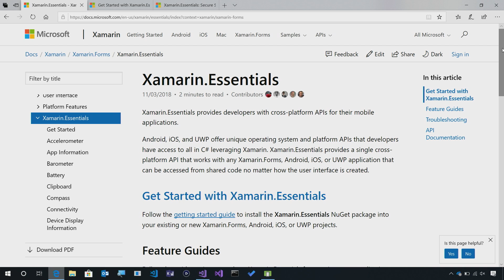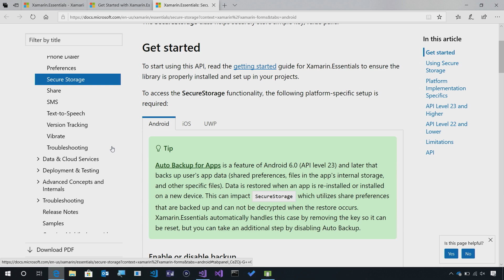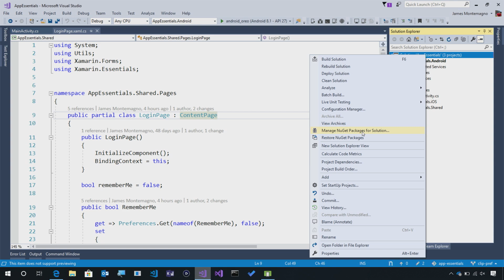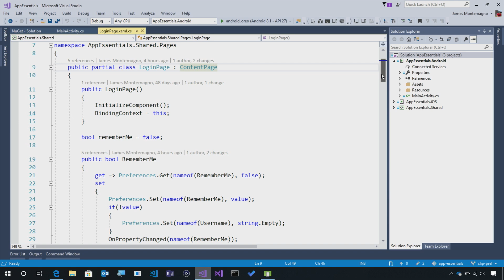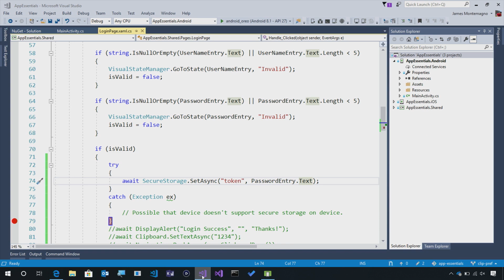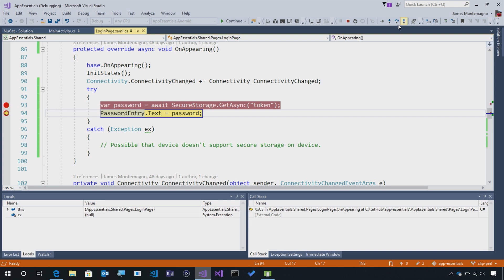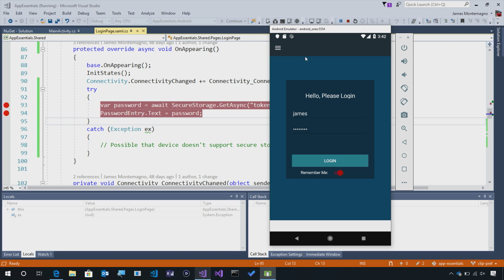Secure Storage (Xamarin.Essentials API of the Week)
Xamarin.Essentials provides developers with cross-platform APIs for their mobile applications. On this week's Essential API of the week we take a look at [Secure Storage] which enables you to easily and securely save data into the system wide key store/chain.

Show Notes:

[GitHub] [Blog] and his weekly development podcast [Merge Conflict]